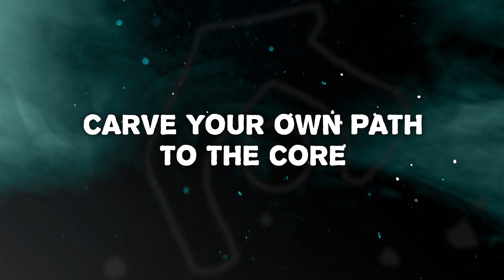Overhaul - Launch Trailer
Overhaul is a rogue-lite puzzle game that combines fast-paced action and quick logical thinking. As Ikalee, venture deep into the abandoned Power Plant to bring the power back to your village. A place that has now been taken over by hostile and mysterious life forms.

Bread Panda is a small indie studio from a pack of French pals working on games that are worth your time.

Follow us over there to stay in touch with us!